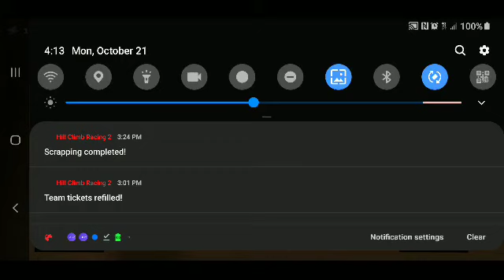Spooktober Sprint segunda prueba con escuter 2.6k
Esta es la tecnica, pero me falto mas estrategia y mejores partes para el escuter.   pero asi de esa manera o parecido lo haces